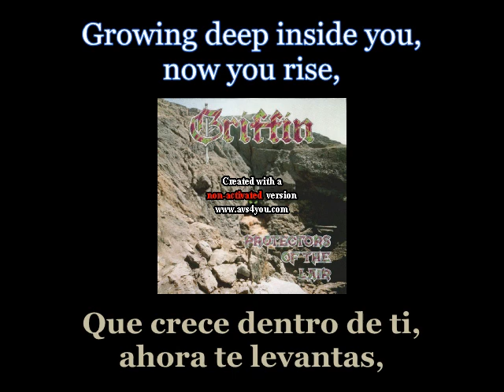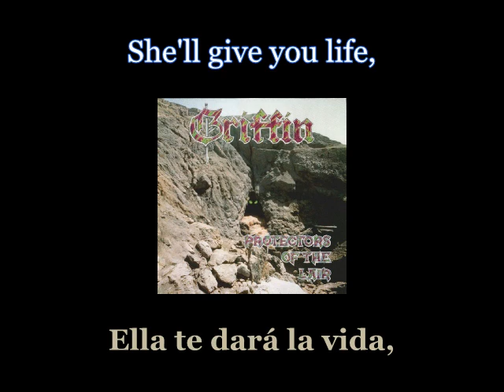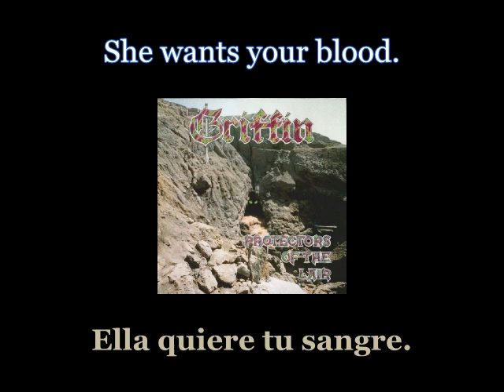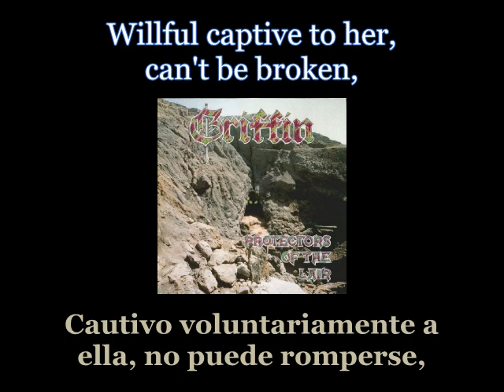Griffin - Hunger - Lyrics / Subtitulos en español (Nwobhm) Traducida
Artist: Griffin
Track: Hunger
Album: Protectors Of The Lair
Year: 1986
Genre: Speed Metal
Country: United States